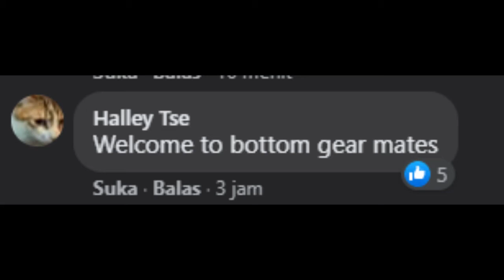My own take of Bottom Gear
Inspired from the original Bottom Gear meme

Comments taken from Merryweather Facebook page